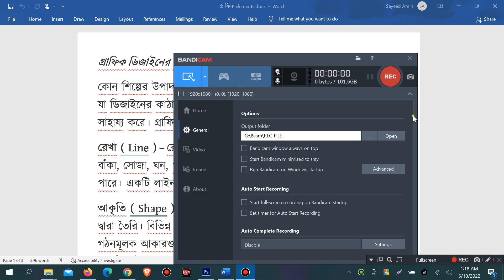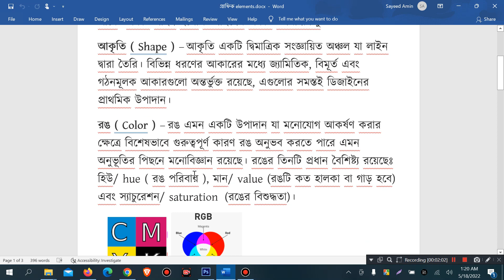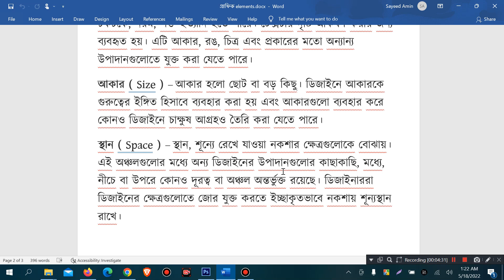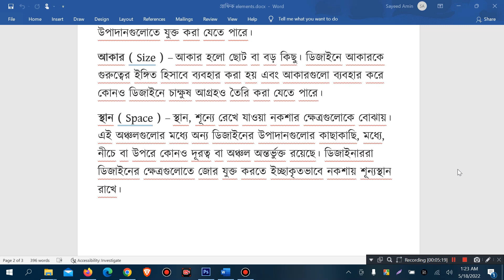গ্রাফিক্স ডিজাইনের কিছু বিশেষ এলিমেন্টস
Grapics Design